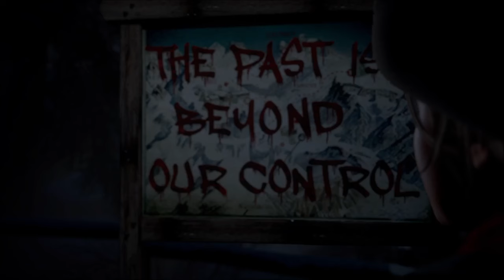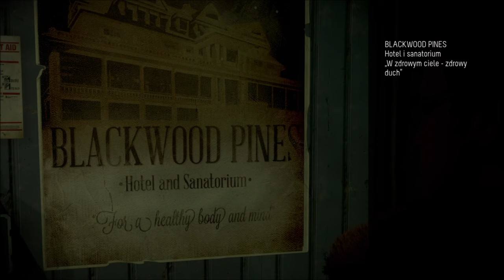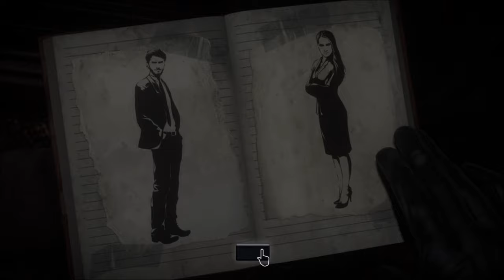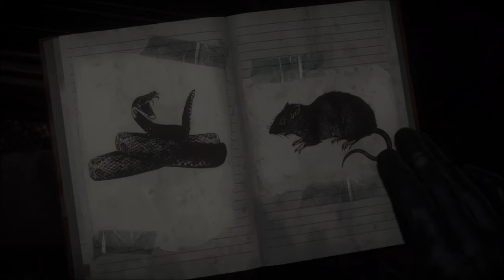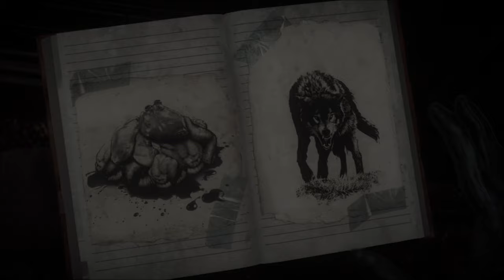Until Dawn 🦋💀 - odc.2 - Memento mori - gameplay PL 1080p [FABUŁA]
Cześć :) Oto przed Wami 2. odcinek z gry Until Dawn. Dzisiaj rozpoczniemy właściwą część naszej przygody. Bliżej poznamy większość członków grupy przyjaciół - jako Chris wjedziemy na górę Blackwood kolejką linową razem z Sam, a jako Matt przyjmiemy rolę służącego Emily. Natomiast jako Ash odkryjemy tajemnicze spotkanie Mike'a z jego byłą dziewczyną, przeciwko któremu również, wcielając się w postać Jess, stoczymy bitwę na śnieżki. Ostatnie z wymienionych przeze mnie wydarzeń zakończy rozdział pierwszy.
Zapis z transmisji na żywo, której część stanowił ten odcinek, możliwy do obejrzenia tutaj

*"Until Dawn"* to gra z gatunku horror, wydana w 2015 roku tylko na konsole PlayStation 4. Główne wydarzenia przedstawione w świecie gry mają miejsce w rocznicę niewyjaśnionej sprawy zaginięcia i śmierci dwóch kobiet. Teraz ich przyjaciele spotykają się ponownie w tym samym miejscu. Jednak zagrożenie nadal nie zostało zażegnane. Policja do tej pory nie znalazła podejrzanego o dokonanie tych czynów mężczyzny. Czy reszta młodych ludzi przeżyje całą noc i dotrwa do świtu? A może podzielą los Beth i jej siostry?

00:00 - rozdział pierwszy (Sam)
08:15 - rozdział pierwszy (Chris)
16:24 - rozdział pierwszy (Jess)
18:51 - rozdział pierwszy (Matt)
22:17 - rozdział pierwszy (Ash)
24:07 - rozdział pierwszy (Jess)
27:40 - rozdział pierwszy (rozmowa z doktorem)
31:39 - ekran końcowy

Język: PL
Napisy: PL
Nazwa gry: Until Dawn
Producent: Supermassive Games
Wydawca: Sony Interactive Entertainment Europe
Projektanci: Tom Heaton, Lee Robinson, Nik Bowen, Kristian Fosh, Sam White, Will Evans, Edwin Bradford, Oli Clarke-Smith, Cédric Hauteville, Ross Bullimore, Shane Condon, Dave Grove, Dean Smith, Steve Taylor, Dan Brewer, Michael Hyman, Nathan Jija, Rob Pearson, Wayne Garland, Ollie Purkiss, Thomas Chase, Grant Garvin, Paul Jones, Kalev Tait, Mark Benstead, Josh Hackett, Akuila Iliesa, Keith Linares
Artyści: Simon Parkes, Dan Purcell, Baolong Zhang, Lee Robinson, Charlie Scott, Chris Abedelmassieh, Toby Harrison-Banfield, Richard Brazier, Alex Soliven
Grafika: Gavin Clarke
Programiści: Cristina Balescu, Jared Belkus, Paul Blythe, Jérôme Coppens, Alex Crouzen, Luke Giddings, Scott Jenkins, Dwain Hill, Ben Keen, Chris Lennox Lamb, John March, Ken Noland, Gareth Richards, Dave Shillito, Ben Hathaway, Chris Carr
Animacje: Jamie Galipeau, Alex Godsill, Chris Bacon, Amrit Bajwa, Kenny Beard, Alan Brand, Jaison Decicco, Chris Dymond, Brendan Fagan, Enrico Fioretti, Iain Haskell, Adam King, Neil Parkinson, Franck Laurin, Gianni Malpeli, Javier Moratinos, Tina Nischan, Sarah North, Craig Peck, Liam Reynolds, Chris Singer, Damon Tasker, Daniel White
Reżyser: Will Byles, Nik Bowen
Scenariusz: Larry Fessenden, Graham Reznick
Historia: Supermassive Games
Muzyka: Barney Pratt, Chris Don, Chris Goldsmith, Dave Newby, Hywel Payne, Dominic Smart, Jeff Grace
Kompozytorzy: Jason Graves
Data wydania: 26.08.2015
Wersja na PS5